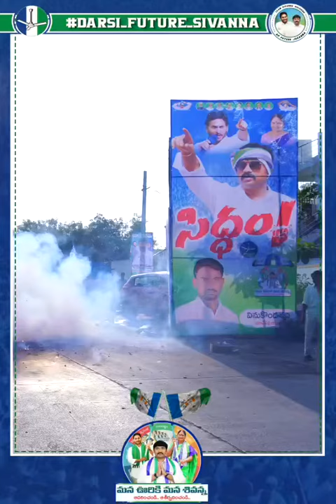5 February 2024